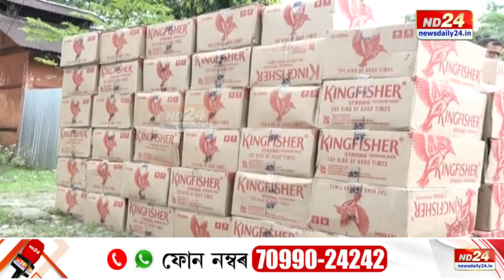Lakhimpur News Update: লখিমপুৰ পথালিপাহাৰত আবকাৰী বিভাগৰ অভিযান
লখিমপুৰ পথালিপাহাৰত আবকাৰী বিভাগৰ অভিযান৷ এখন ট্ৰাকৰ পৰা জব্দ ১,১০০ কাৰ্টন সুৰা৷ সুৰাখিনিৰ মূল্য ৩০ লক্ষাধিক টকা৷ অৰুণাচলৰ পৰা গুৱাহাটীলৈ সৰবৰাহ কৰা হৈছিল সুৰাখিনি৷